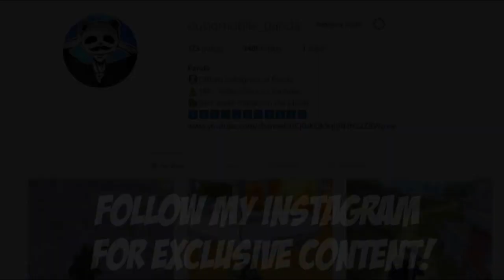Powerof Throne | ZOOM 6x + M4 SCOPE IN CLOSE FIGHT | 21 KILLS | POT SOLO vs SQUADS | PUBG Phone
Powerof Throne | ZOOM 6x + M4 SCOPE IN CLOSE FIGHT OP!! | 21 KILLS | POT SOLO vs SQUADS | PUBG Phone.  I am happy in this gameplay. Here you have some gameplay of the new weapon in pubgm and it's very strong!!.Here you have some more epic gameplay in pubgm!

Powerof Throne | ZOOM 6x + M4 SCOPE IN CLOSE FIGHT - 21 KILLS - POT SOLO vs SQUADS - PUBG Phone.  I am happy in this gameplay. Here you have some gameplay of the new weapon in pubgm and it's very strong!!. Here you have some more epic gameplay in pubgm!

Rank?
- Conqueror (Highest Rank)
💸►FREE UC◄💸